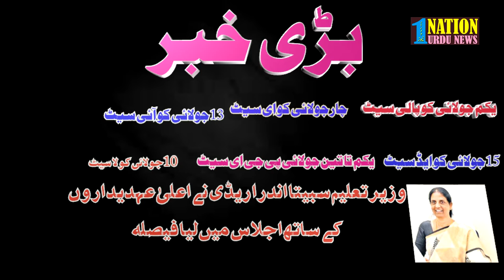TS EAMCET 2020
EXAMS DATES IN TELANGANA